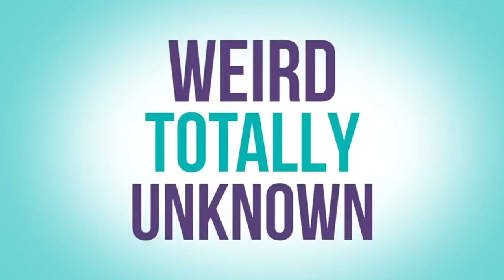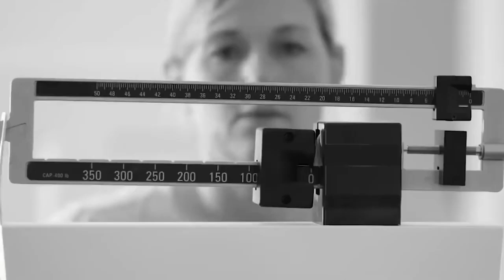BIO FET STUFF YOUR FACE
LOSE WEIGHT BIO FET  Biofit Probiotic Weight Loss Supplement - Biofit Reviews
BioFit is a probiotic support intended to enrich gut health. This formula is designed to improve the overall health of your body to burn fat fast. BioFit is a probiotic support intended to enrich gut health. BioFit consists of totally 100% natural ingredients, safe, and effective. Thousands of people enjoy taking BioFit every day and there have been absolutely zero side effects reported.
Biofit is a combination of seven naturally occurring probiotic bacteria that promote healthy weight loss by Improving body metabolism Resolving digestive issues Promote fat burning safely and effectively Improving immune system.

This is a fun and learns YouTube channel, basically focused on Health and tips, cute pets, animal life, have their fun including, teach and tac, food recipes, affiliate marketing, earn money online, and much more content, I going to deliver all those fun and learn YouTube videos.